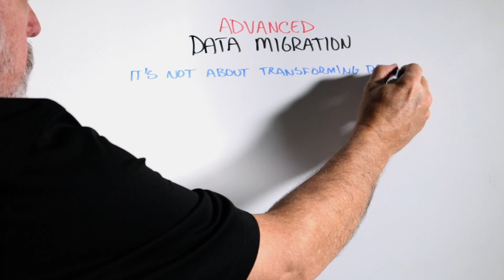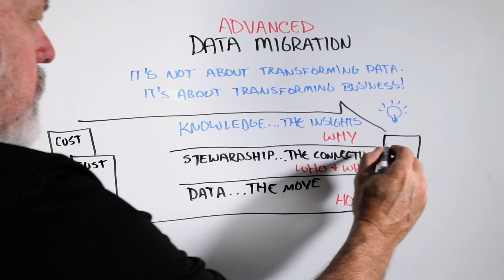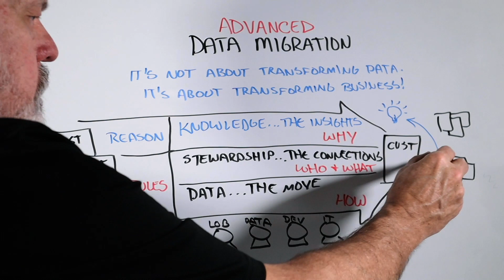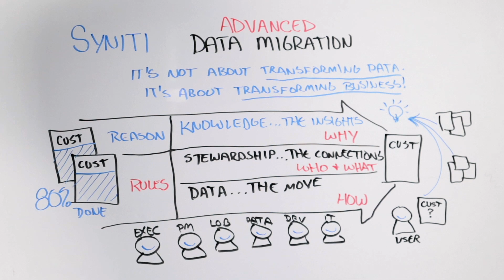Data Migration Advanced 2020